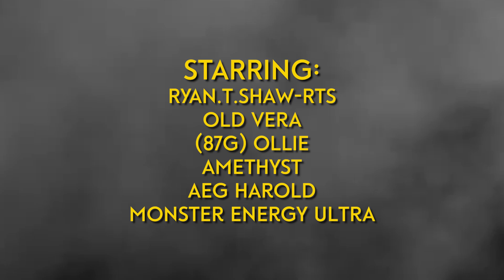Birthdays, Baby Trains & Bombshells! | Tram Travels | Vlog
And here is another Tram Travels! This time, we travel back to April where me and a few mates all celebrate my birthday! Enjoy!

13+ as it contains swearing!

Ⓘ This video is intended for GENERAL AUDIENCES and can be enjoyed by adults. Fuck off YouTube!

Here you will find recreations of scenes or full episodes from Thomas & Friends that have been adapted with the Adventures and Trackmaster range as well as Trainz videos!